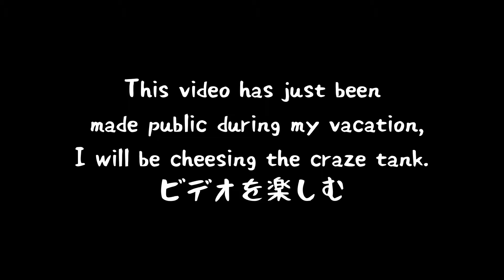CHEESING CRAZED TANK!